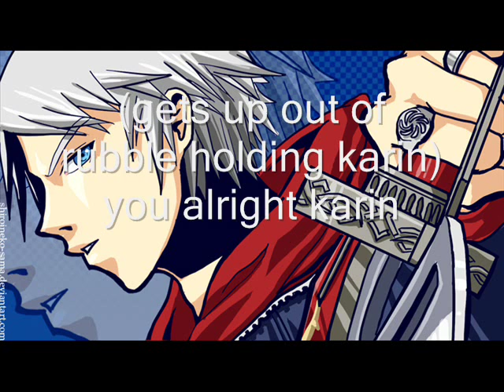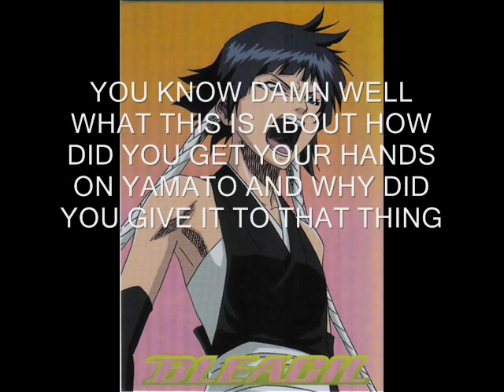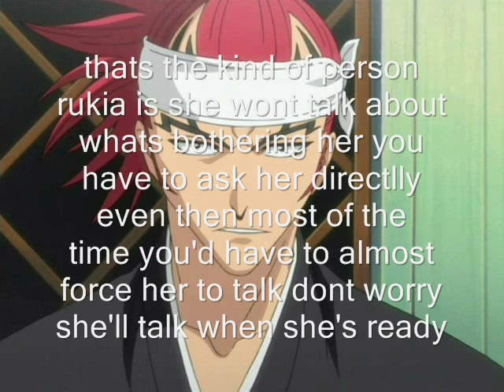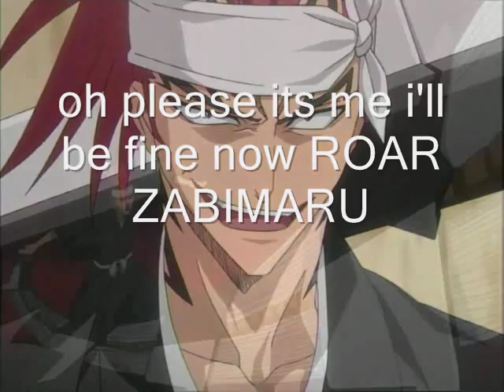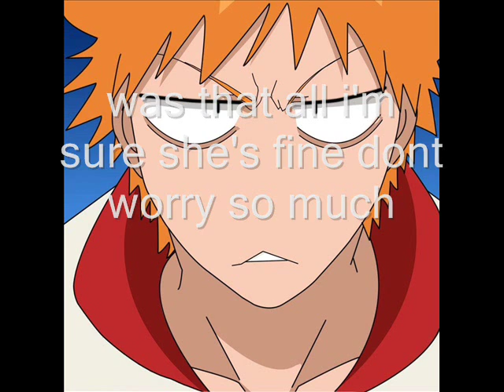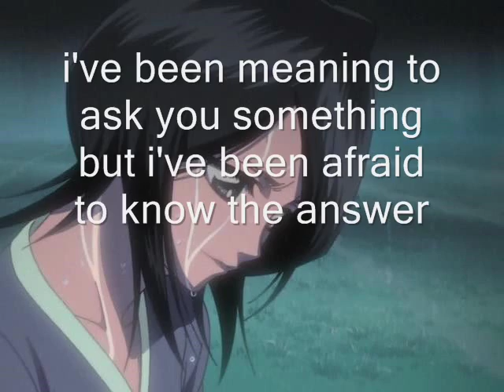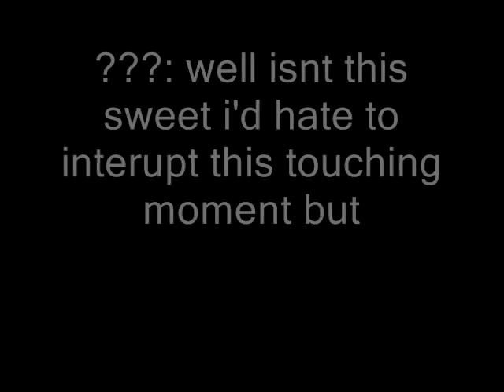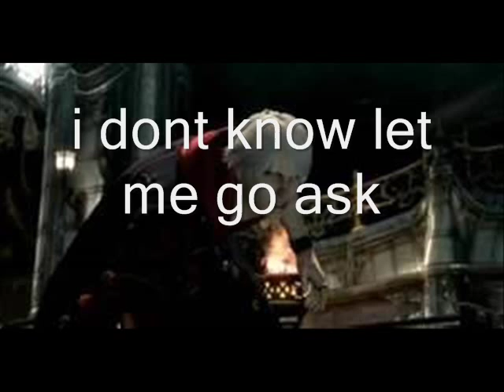Bleach Chat 2.0 episode 38 attack of the gotei 13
i'm not finished yet after a looooong hiatus i'm back again